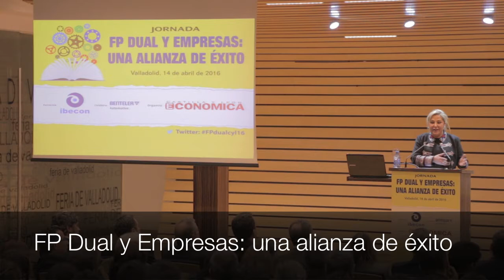Jornada: FP Dual y Empresas: Una alianza de éxito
Rosa Valdeón, vicepresidenta de la Junta y consejera de Empleo, aseguró que Castilla y León es la sexta región española en número de alumnos y centros que imparten Formación Profesional Dual, durante la jornada 'FP Dual y Empresas: una alianza de éxito', que la revista Castilla y León Económica organizó en la Feria de Valladolid con el patrocinio de Ibecon y la colaboración de Benteler, y a la que asistieron más de 300 personas.